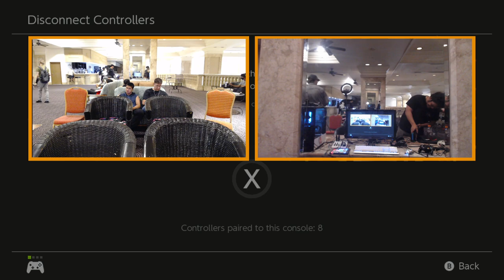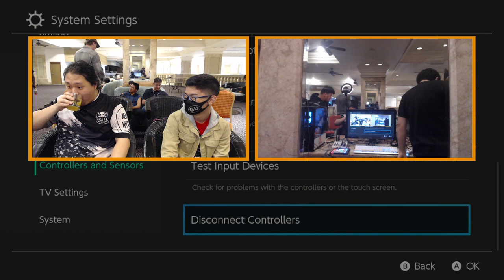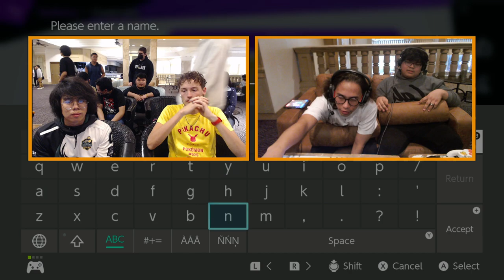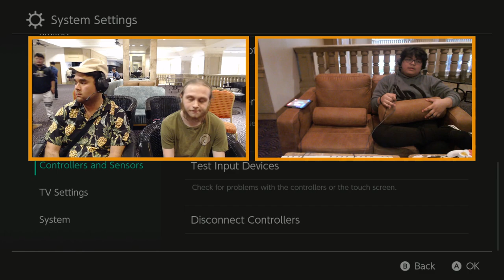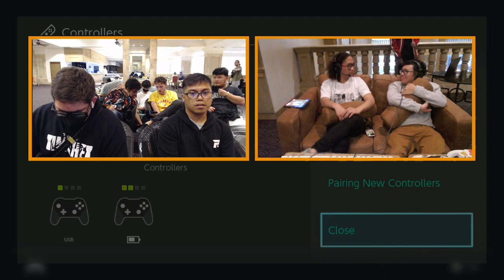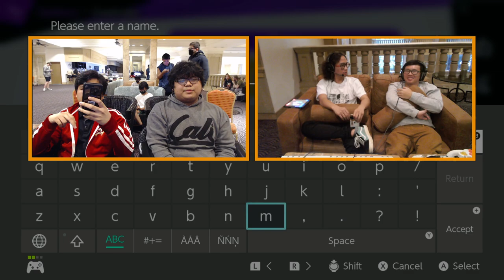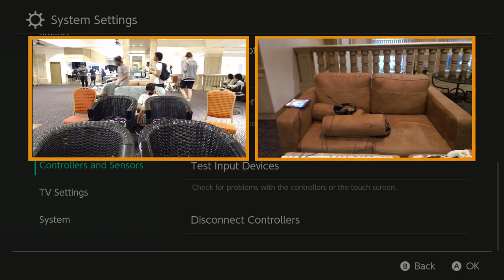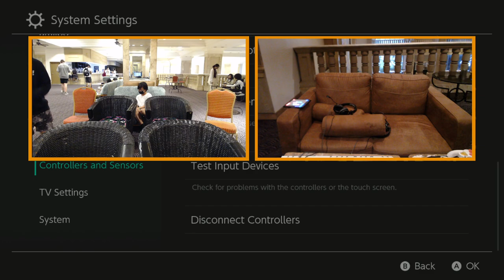The Guam Nationals 2023 Full VOD